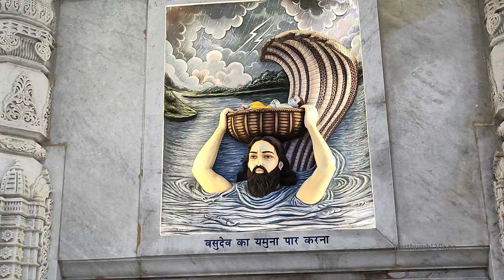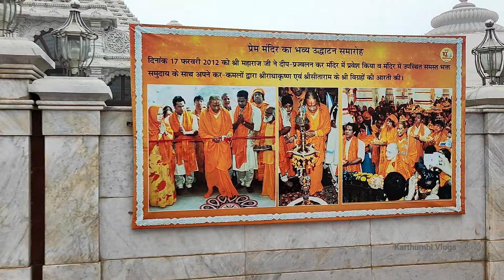കണ്ണന്റെ വെണ്ണക്കല്‍ കൊട്ടാരം.. Prem Mandir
ഇന്ത്യയിലെ ഉത്തർപ്രദേശിലെ മഥുര ജില്ലയിലെ വൃന്ദാവനിലുള്ള ഒരു ഹിന്ദു ക്ഷേത്രമാണ് പ്രേം മന്ദിർ (ദി ടെമ്പിൾ ഓഫ് ഡിവൈൻ ലവ് ). ജഗദ്ഗുരു ശ്രീ കൃപാലു ജി മഹാരാജ് ആണ് ഈ ക്ഷേത്രം സ്ഥാപിച്ചത്.  വൃന്ദാവനത്തിൻ്റെ പ്രാന്തപ്രദേശത്തുള്ള 22 ഹെക്ടർ (55 ഏക്കർ) സ്ഥലത്താണ് ക്ഷേത്രം സ്ഥിതിചെയ്യുന്നത്...